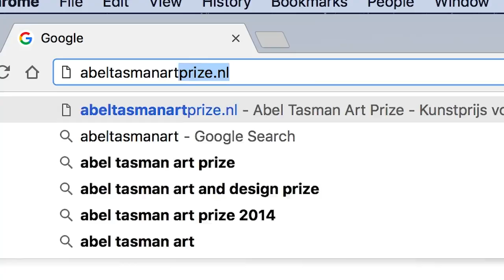Abel Tasman Art Prize winnaar maakt droomreis!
Gert Buist won de Abel Tasman Art Prize Grootegast en daarmee die ultieme droomreis naar Tasmanië. Hij maakte dit filmpje over zijn prijs én reis down under. Ook jij kunt hem winnen! Inschrijven kan nog tot 1 december! 'Kijk op voor zijn reisdagboek’.